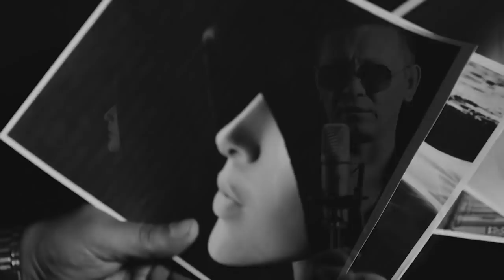ПРЕМЬЕРА! EDIK SALONIKSKI ВИДЕО АЛЬБОМ 2017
EDIK SALONIKSKI ВИДЕО АЛЬБОМ 2017
1.Не забывай меня в разлуке
2.Вера Надежда Любовь
3.Посланница небес
4.Я только твой (дует N.ADONIS)
5.Любви струна
6.Моя свеча
7.Мой брат

© Copyright - Edik Salonikski